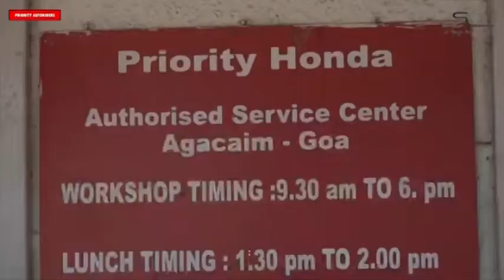Goan Reporter News: Many Goans have Sublet their Shops in Mapusa Market says MLA Joshua